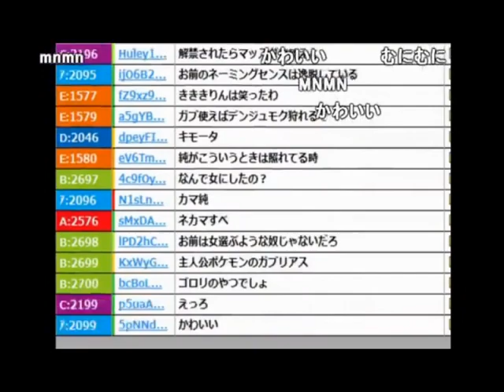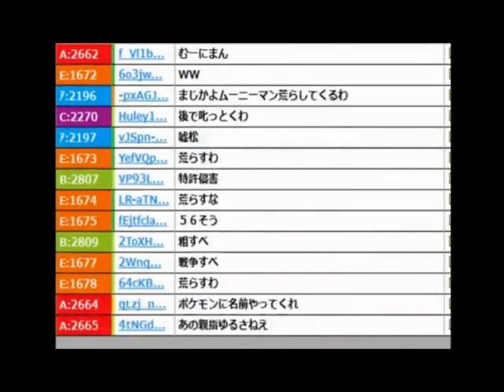「むにまん」シリーズ初登場シーン【2009/12/20】